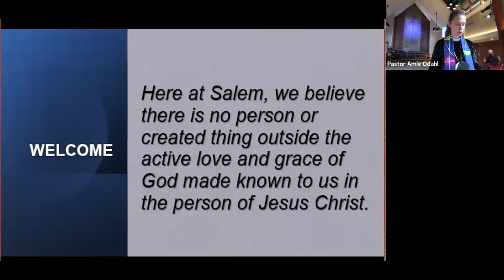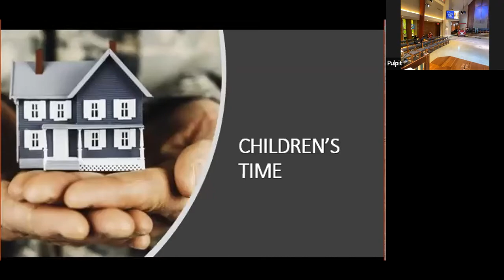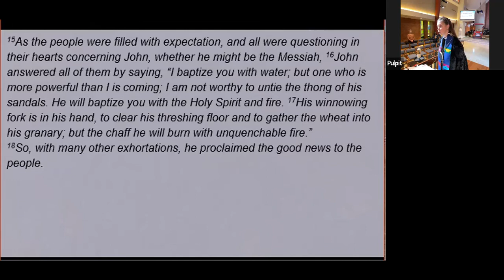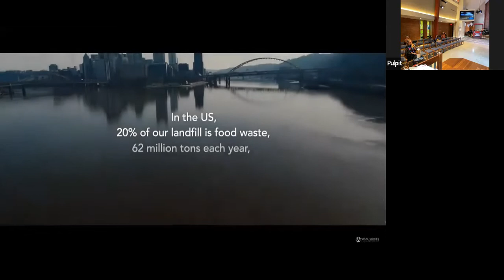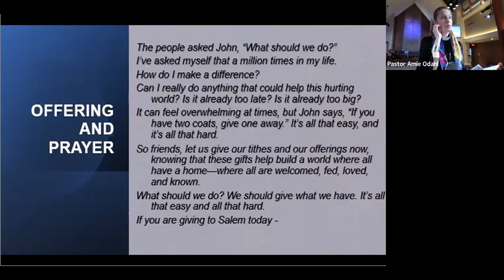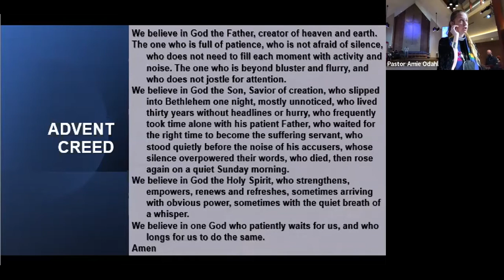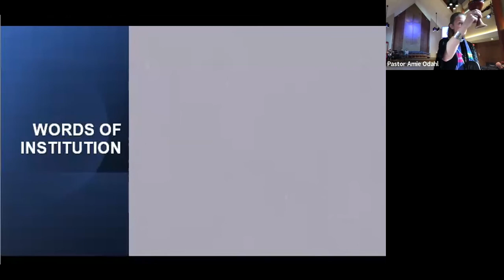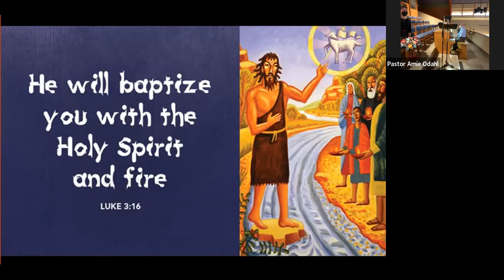Sunday Worship 12 12 21